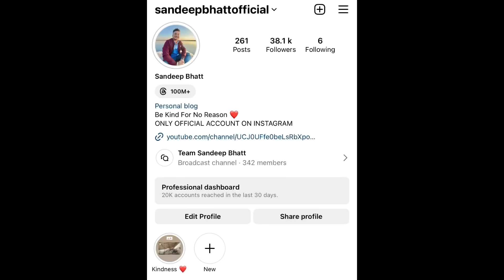Har Mahine - I Will Donate My YouTube Income To My Subscribers In Need ❤️